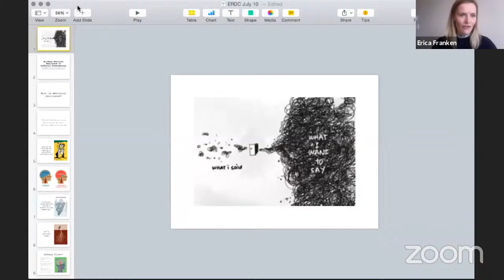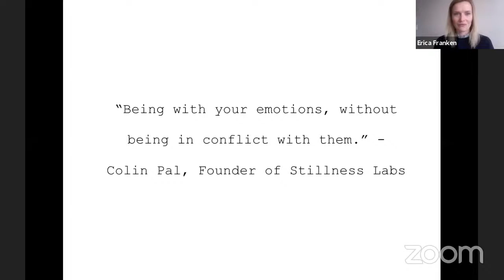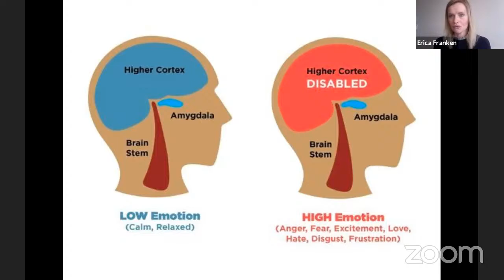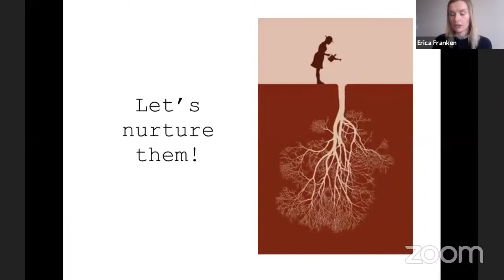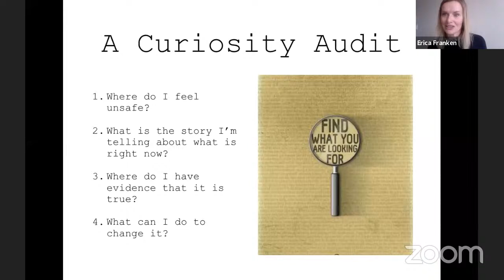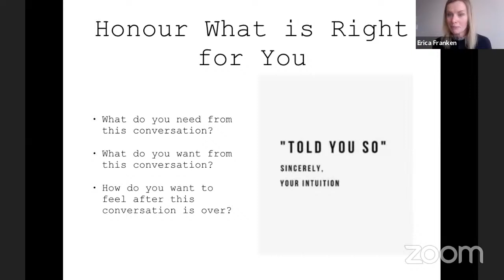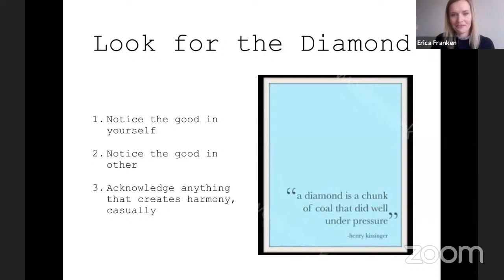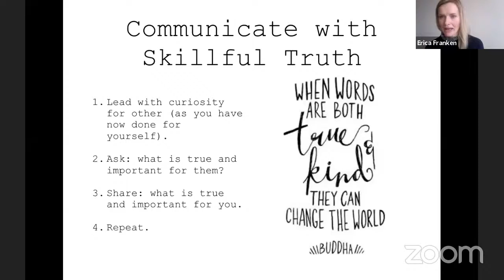Building Emotional Resilience in Difficult Conversations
Join us for this webinar to discuss practices and tools that help to navigate difficult conversations and leave us feeling more peace, alignment and confidence about our relations going forward!

Erica Franken is a Conflict Management practitioner (specializing in inner conflict) and a Professor at Yorkville University. She is the Founder of Us Underneath and a contributing member of the Board of Directors for the Alternative Dispute Resolution Institute of British Columbia.